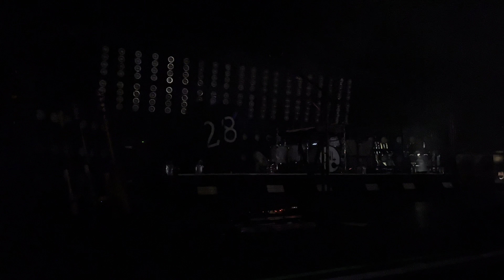Louis Tomlinson World Tour - We Made It - Austin, Texas - 02/02/22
Louis Tomlinson World Tour
Song: We Made It
Place: Austin, Texas
Date: 02/02/22